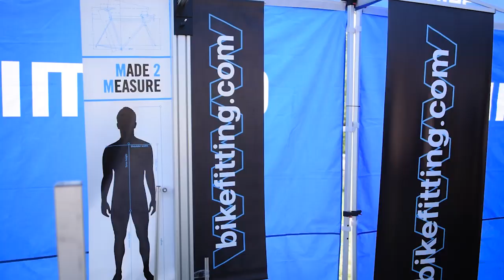Shimano ShortTrack Chile 2018